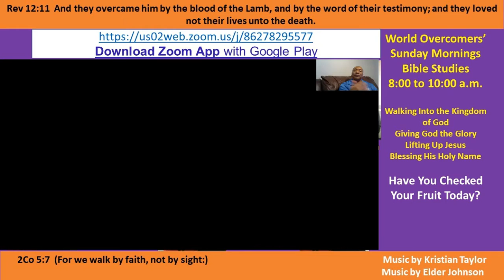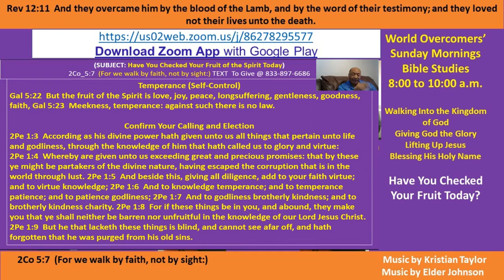Kenny Taylor-WOCM - Have You Checked Your Fruit of the Spirit Today - # 9 Temperance